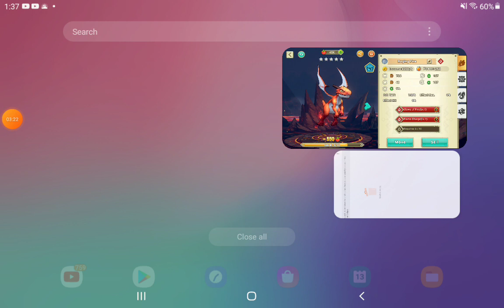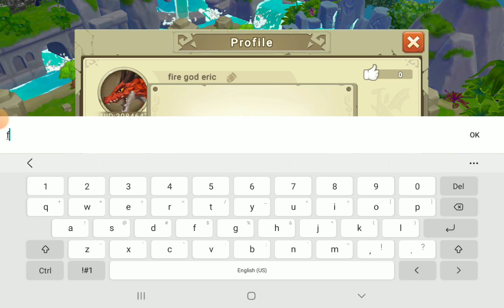I have a dragon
Eric plays dragon tamer